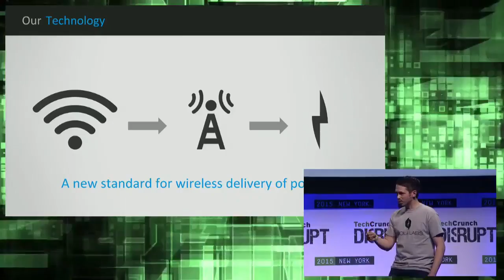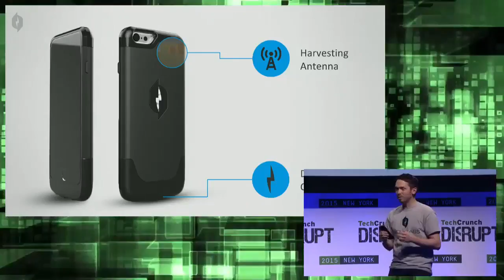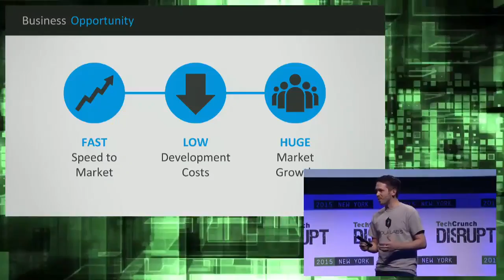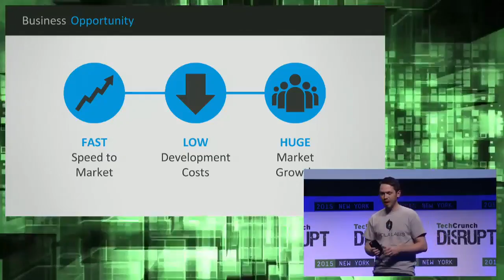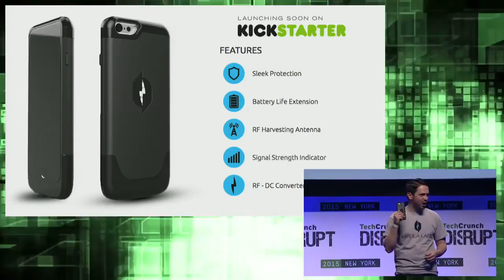Dabi News - iPhone 6 case ‘downloads power from the air’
An iPhone 6 case has been developed that allows users to “download power from the air”, according to its creators.
US-based startup Nikola Labs demonstrated the $99 (£65) iPhone case at TechCrunch Disrupt NY, revealing that it is capable of converting radio frequencies, such as WiFi signals, into electricity.